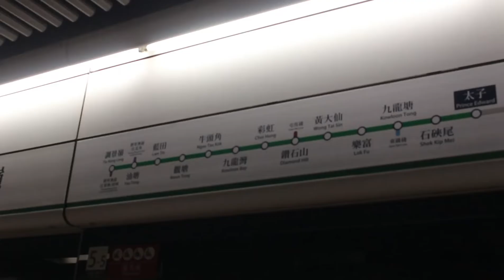a piece of you with me, forever | my third tattoo!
finally got my third tattoo, im in love with this so much
tattoo artist: @doriitatts (based in HK)

have a lovely day, iloveu